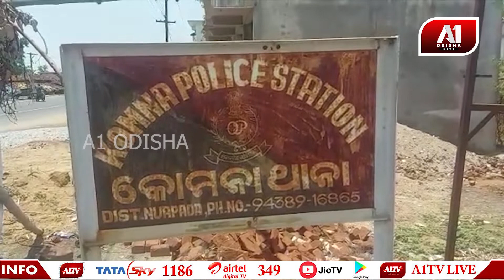ଟ୍ରକ କୁ ଧକ୍କା ଦେଲା ଟ୍ରକ | A1 ODISHA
ନୂଆପଡା ଜିଲ୍ଲା କୋମନା ଥାନା ଅନ୍ତର୍ଗତ ତରବୋଡ ଠାରେ ଟ୍ରକ କୁ ଧକ୍କା ଦେଲା ଆଉ ଗୋଟିଏ ଟ୍ରକ।